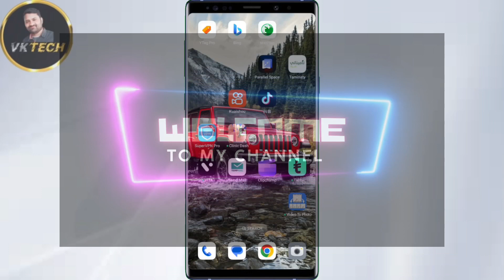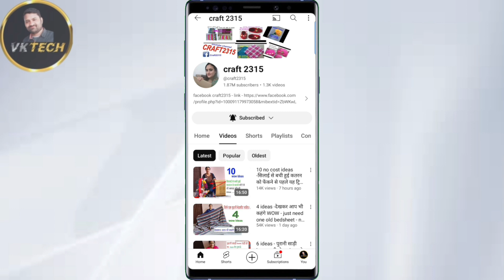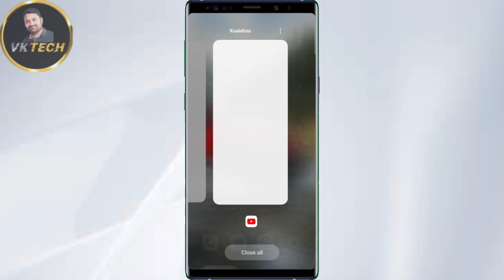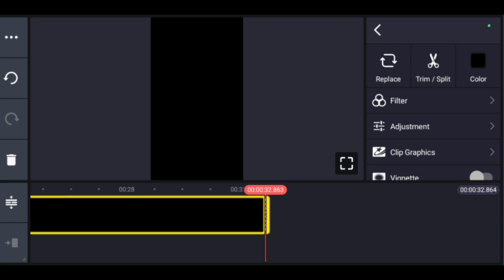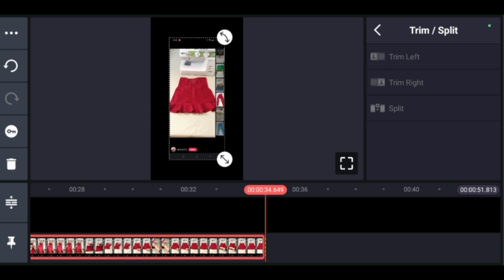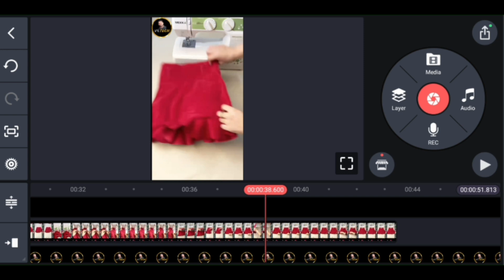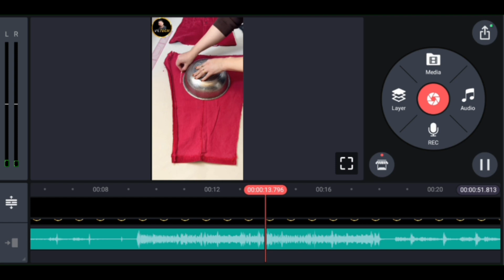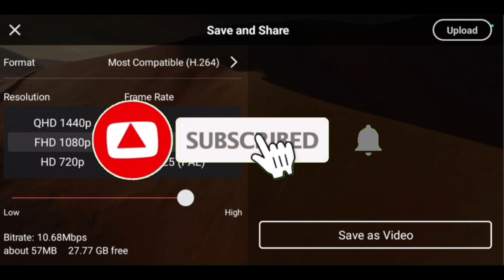2024 के इस नया Chinese App से Video उठाकर चैनल पर डालो | पहले दिन से कमाई चालू | Funny Chinese App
2024 के इस नया Chinese App से Video
उठाकर चैनल पर डालो | पहले दिन से कमाई
चालू | Funny Chinese App